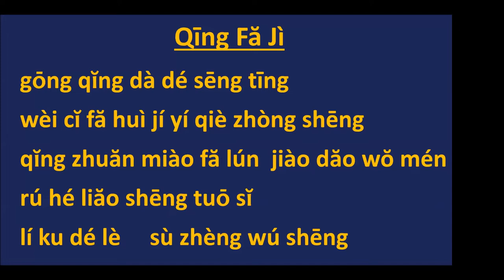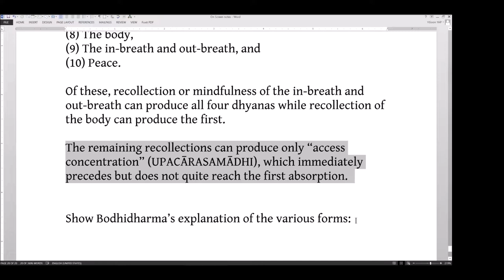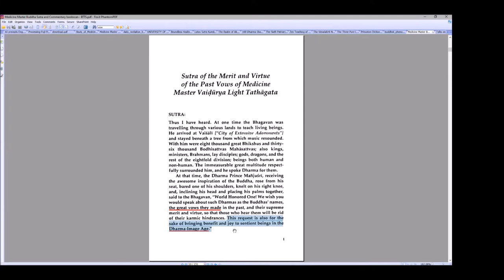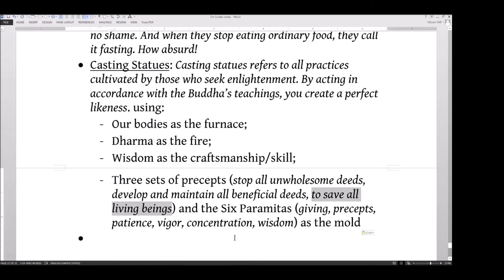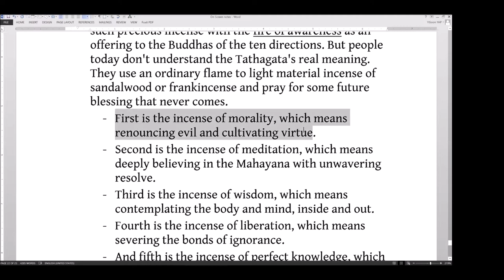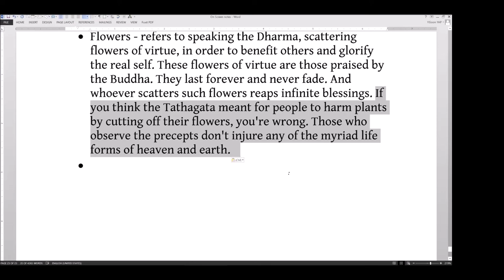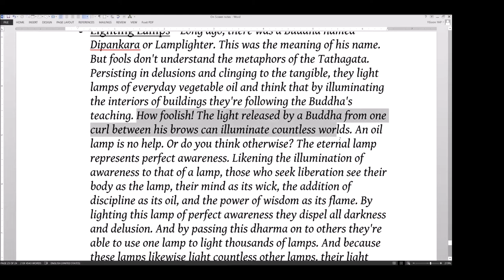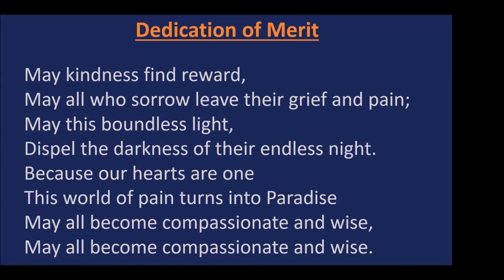Medicine Master Buddha Sutra Class 11 26th April 2020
Classes on the Medicine Master Buddha Sutra with Ven. JinHe at Berkeley Buddhist Monastery (Sutra of the Merit and Virtue of the Past Vows of Medicine Master Vaidurya Light Tathagata)